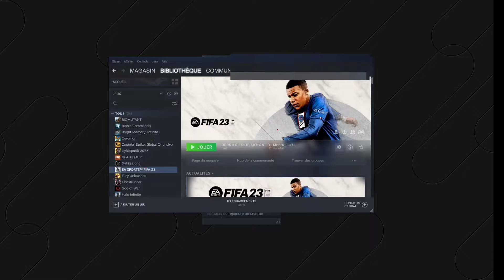Jouer à Fifa23 dans le Cloud sur smartphone sans